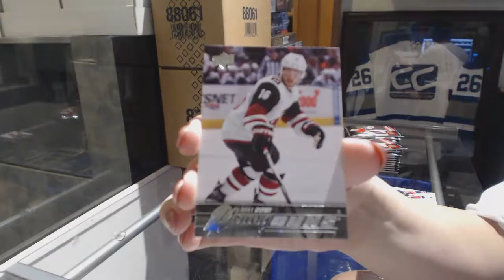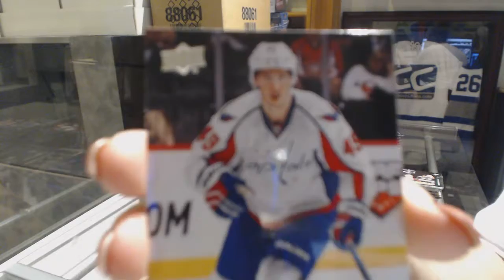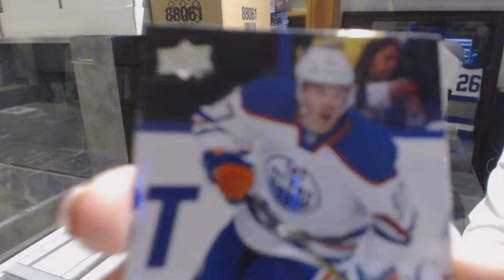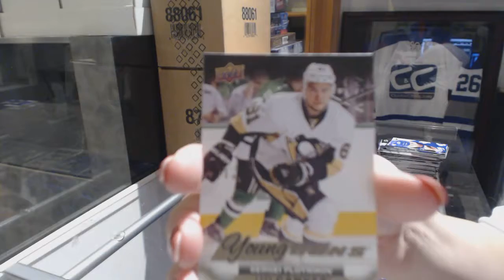The_Nange's 15-16 Upper Deck Series 1 Retail Hockey Box Break